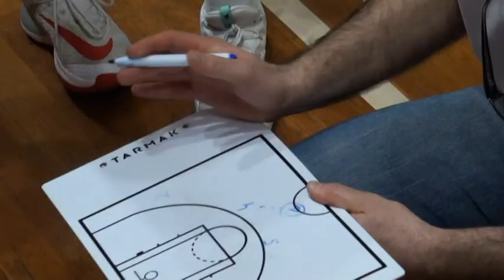Basket, Serie B: ecco la Supercoppa